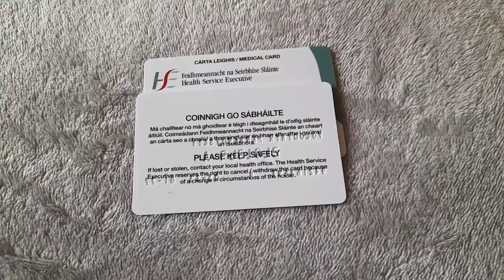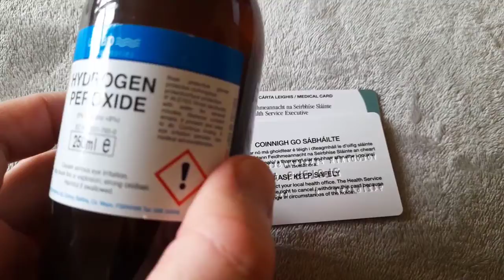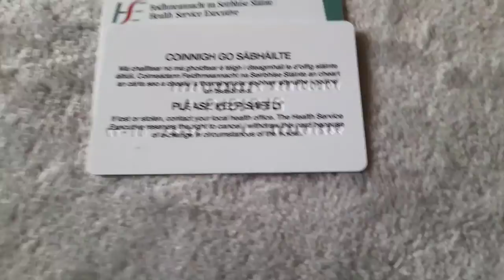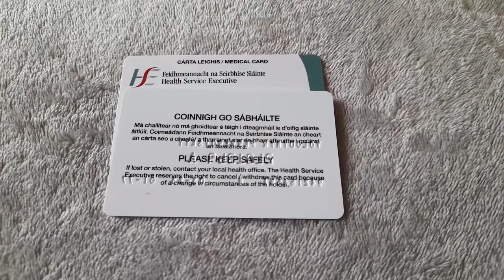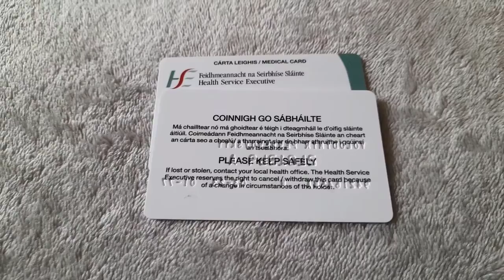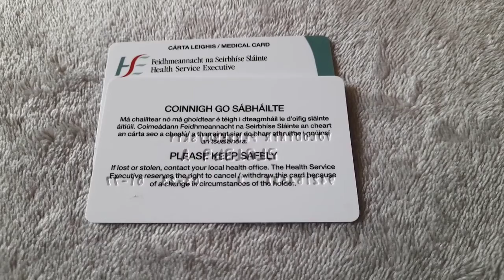Медицина в Ірландії. Як записатись до сімейного лікаря, та купляти дорогі ліки тільки 1.5 Євро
медицина ірландія як Медична картка для Українців . Як записатись до сімейного лікаря та купляти ліки в аптеках.